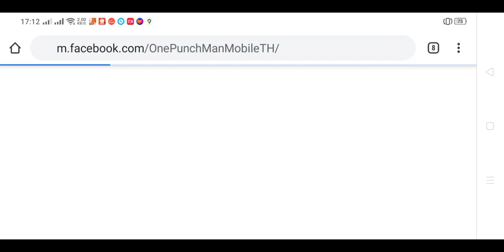ONE PUNCH MAN: The Strongest2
สุดยอดอนิเมะชื่อดังของญี่ปุ่น 《ONE PUNCH MAN》ได้รับลิขสิทธิ์ดัดแปลงมาทำเป็นเกมมือถือ แนวTurn-Base RPG —— เตรียมผจญภัยไปกับ《ONE PUNCH MAN: The Strongest》

ปีศาจมนต์ดำ ได้ไปยังโลกเพื่อก่อกวนมนุษย์！ หมัดเหล็กของไซตามะ ได้จัดเตรียมไว้พร้อมแล้ว！
ฮีโร่ทุกท่าน！ เตรียมพร้อมกันกันหรือยัง？ รีบๆมาเข้าร่วม เพื่อปกป้องความสงบสุข และดำเนินตามทางยุติธรรมด้วยกันสิ！